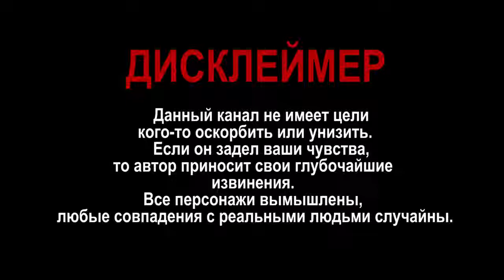Подержанный автомобиль до 4000$ ЗАЗ Lanos Обзор.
Podofo 2 DIN МАГНИТОЛА за 50 долларов из Китая Девушка в красном!
1) Самая Бюджетная 2Din Магнитола за 40долларов! Модель:7018B
3) Купить 2 DIN магнитола с GPS навигатором-50$
4) Купить 2 DIN Магнитола Универсальная Модель:7080B-59$
5) Купить 2 din магнитола MMC с GPS Модель: 7020G с AliExpress
6) Купить 2 DIN Магнитола F6080 с GPS навигатором-80$
8) Купить 2 DIN магнитола c DVD,GPS Модель: V-6202
9) Купить 2 DIN Universal Android 6.0 Экран7 1024х600,GPS
10 Купить 2 Din магнитола 7010B Универсальная Aliexpress
Купить 2 DIN Магнитола Универсальная NaviFlay ANDROID 7.1 Купить на Aliexpress
2 DIN Универсальная Магнитола R167B Штатная с GPS навигатором Купить на Aliexpress

1 DIN 7 Дюймов Магнитола Универсальная JOYING JY-UMS03N
7-дюймовый выдвижной Automagnitola 1 Din android Один Дин Магнитола
Zeepin 7 дюймов RM-CT008 автомобильный мультимедийный плеер Android gps
1 din Авто Радио USB MP3 WMA FM тюнер в-dash плеер Bluetooth A2DP Hands Free
Ссылка Autoradio JSD-520 Автозвук Китайская магнитола pioneer jsd520
1 Din Магнитола 4012B 4.1 дюймов Aliexpress
Автомагнитола за 16 долларов Распродажа Алиэкспресс Магнитола 1 Din
1DIN Магнитола Универсальная выдвижной экран, Android 7, 2 Gb RAM, 8 Core
Ссылка 1Din 6,2дюйма Универсаьная Магнитола JOYING JY-UMS04N
Список других моделей магнитол Купить на Aliexpress

Подбор Подержанный автомобиль до 4000$ ЗАЗ Lanos
Авто-Подбор. Подбор подержанных автомобилей.